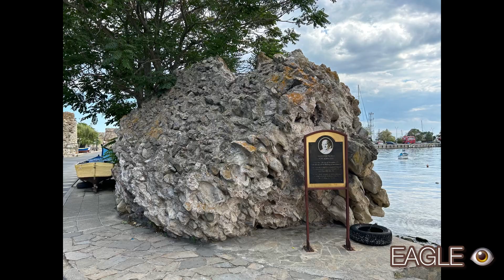Widok z drona: Nessebar, Bułgaria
Nessebar lub Nessebyr, podobne obie formy są poprawne. To miasto i półwysep jest obowiązkową pozycją w czasie zwiedzania Bułgarii. Warto zwrócić uwagę na domy których dolna kondygnacja jest z kamienia a górna z drewna. Oraz na pozostałości rzymskich zabytków. Zalecam przejść cały półwysep na spokojnie z każdej strony.

Dron to fantastyczne narzędzie do rejestrowania przepięknych scenografii z naszych podróży. Pomaga w zapamiętywaniu tych wspaniałych miejsc jak również zmianę kąta ich widzenia, perspektywę. Dzięki temu odkryjesz nowy wymiar swoich eksploracji świata.